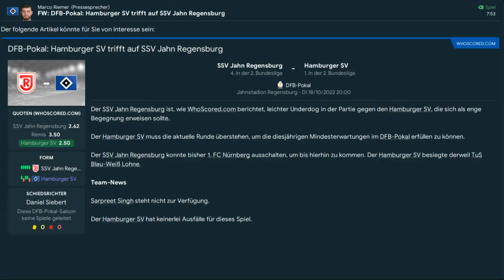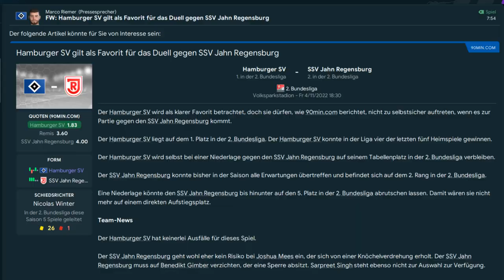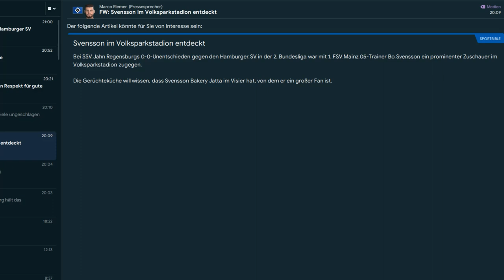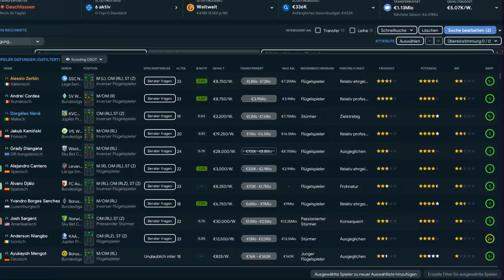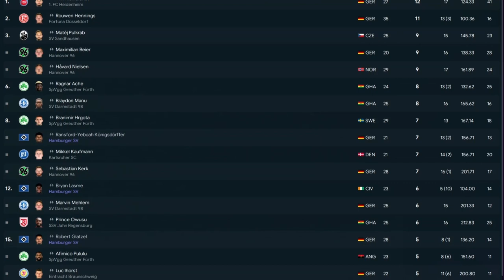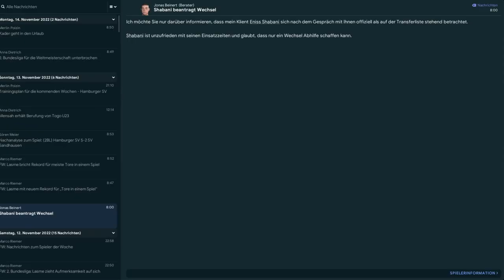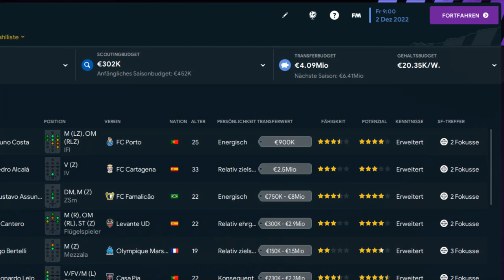FM23 Lets play: Schießt Lasme den HSV mit seinem 5er Pack zur Herbstmeisterschaft ?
Die Hinrunde unseres HSV lets plays nähert sich dem Ende, holen wir die Herbstmeisterschaft oder stolpern im Endspurt ? Wie geht diese Football Manager 2023 Karriere weiter und welche Vereine sind an unserem Topstars interessiert? Das seht ihr in diesem FM23 Video !

Hier findest du den FM23 sowie PSN, XBOX und sonstige Karten zum günstigen Preis